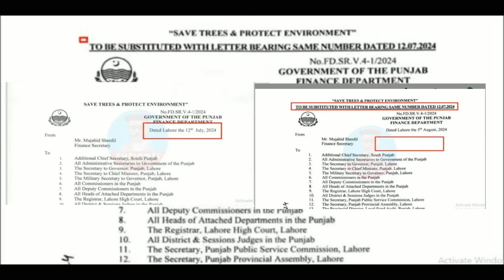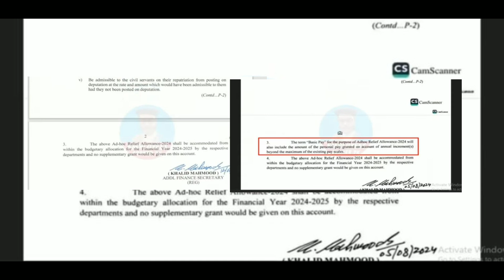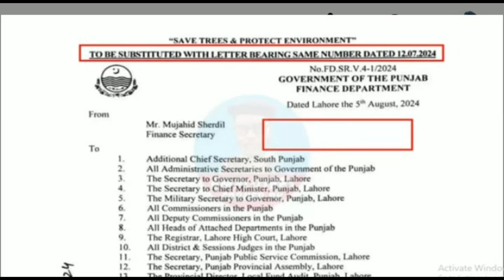change notification pay and pension increase govt employees | pay and pension notification today